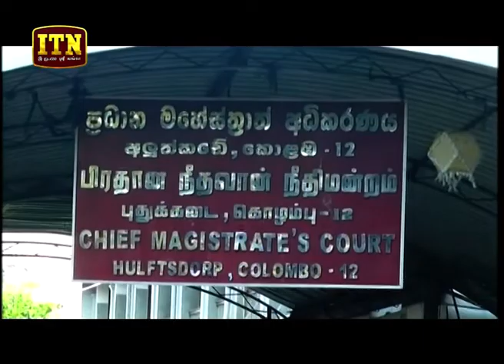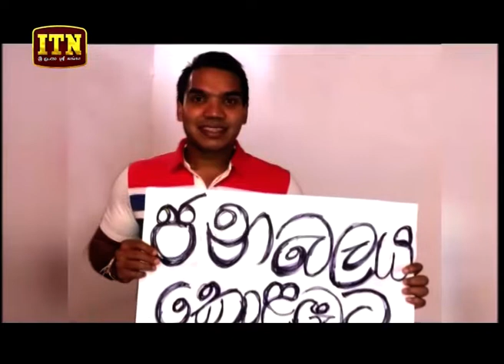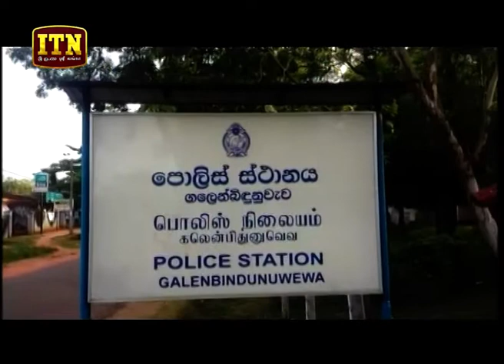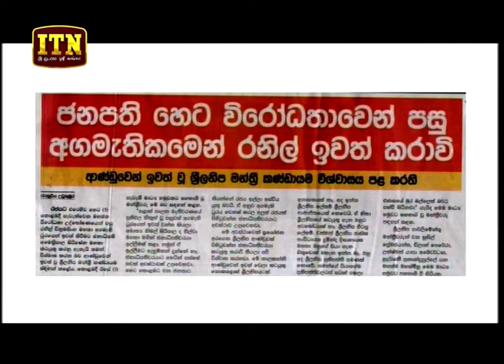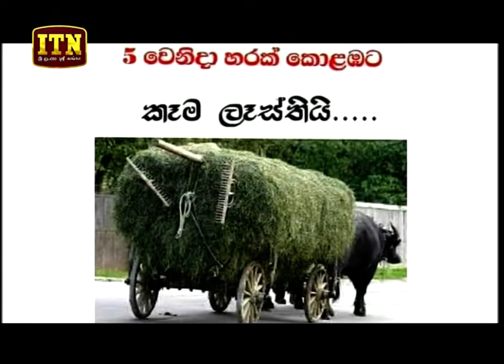ITN News 2018-09-04 | 10.00 PM